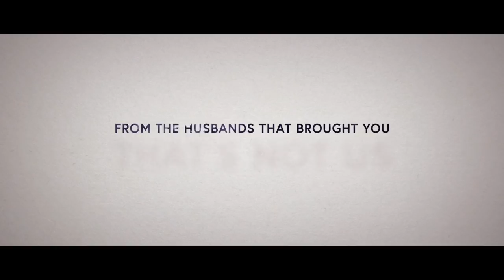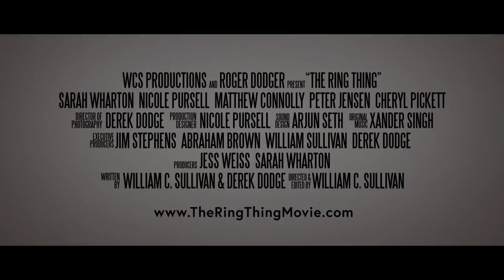The Ring Thing Trailer #1 (2018) | Movieclips Indie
Check out the new trailer for The Ring Thing starring Sarah Wharton!

US Release Date: April 1, 2018
Starring: Sarah Wharton, Nicole Pursell, Matthew Connolly
Directed By: William Sullivan
Synopsis: When Sarah accidentally proposes to her girlfriend in Provincetown, she finds herself at odds with her partner's expectations of their future. The mixup sends both women on different journeys of marital exploration. Sarah, a documentary filmmaker, begins interviewing same-sex couples in an attempt to overcome her fear of divorce. Kristen, who's ready to tie the knot, sees a future version of her life with Sarah where career and passion threaten to pull the women apart.